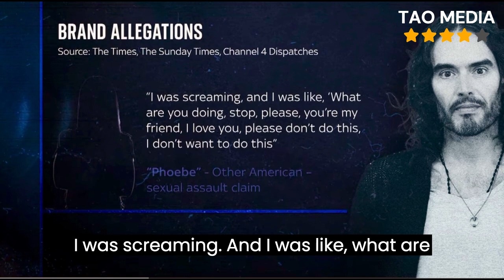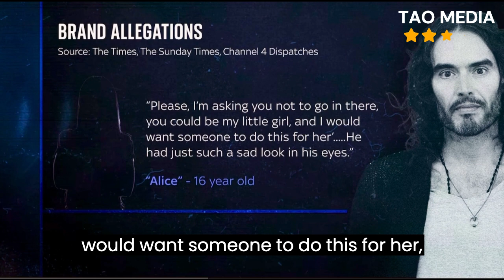breaking news and Politics RUSSELL BRAND DENIES SEXUAL ASSAULT ALLEGATION